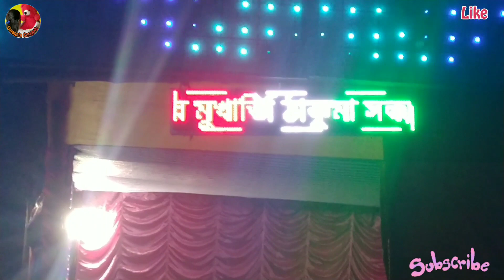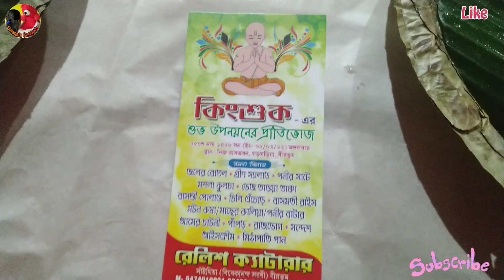ভাই এর উপনয়নের Reception Party||Vlog-23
With Regards
Swagata